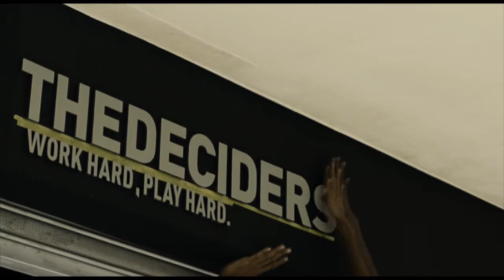The Deciders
The Deciders, HomHom and Cabin Class Co. with honour would like to invite all of you to our first retail store opening ceremony that held at Berjaya Times Square Kuala Lumpur on this 30th of September 2012. With much respect from The Deciders, HomHom and Cabin Class Co.